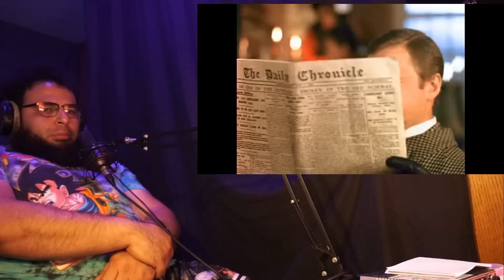Реакция иностранца на: Шерлок Холмс и доктор Ватсон (1986) "Приближается двадцатый век", часть 2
я смог извлечь из файла с моего ноутбука базовую реакцию перед редактированием.

**DISCORD SERVER**